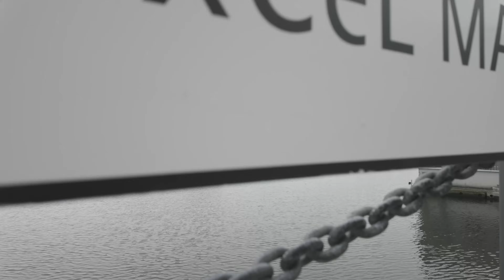It Really Needs To Be Said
It really needs to be said. But what is it I hear you ask? A really big thank you to you all.